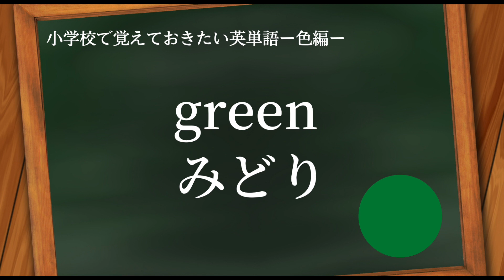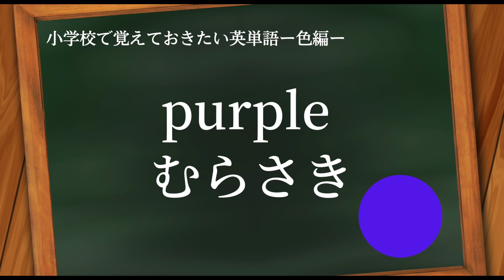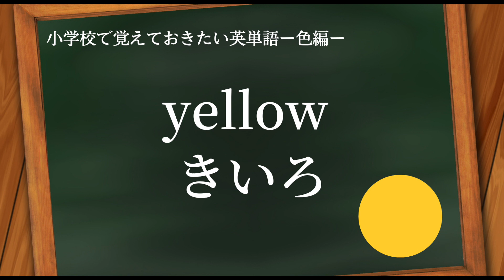【聞き流し】小学校で覚えておきたい英単語-色編-（日本語英語音声付き）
小学校で覚えておきたい英単語ー色編ー

リズミカルなミュージックで英語フレーズをまとめました。
是非、自己学習にお使いください。
みなさまの英語力向上を期待しています！

ーーーー
2020年度からの新しい学習指導要領では、小学校の英語教育が大きく変わります。

まず、これまで小学5年生・6年生を対象に行われていた外国語活動が、小学3年生からに前倒しされます（※2018年度から一部の学校で実施）。

より具体的には、小学3年生・4年生で外国語活動を年15コマ（※1コマ=45分）実施。おもな学習目的は、アルファベットの読み方や、短い話を聞いて内容を理解できるようにすることです。